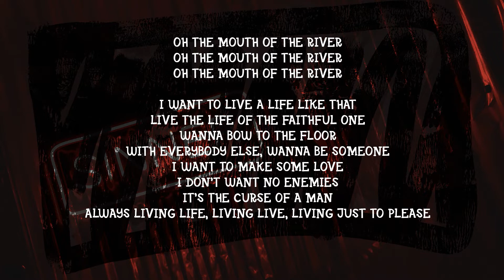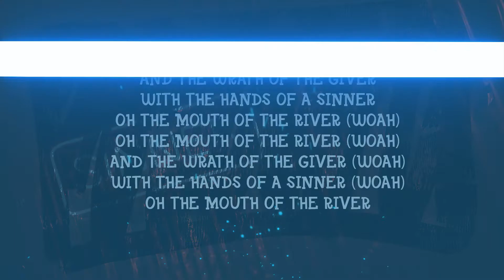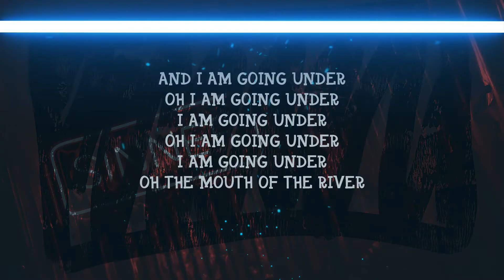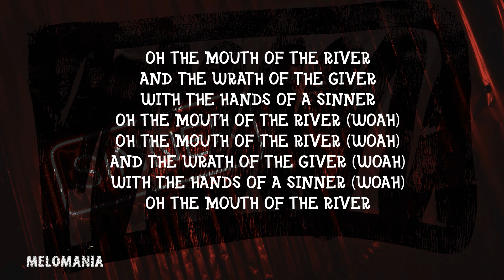[LYRICS] Imagine Dragons - Mouth Of The River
Playlist contains 40 songs:
1) Radioactive
2) Roots
3) Warriors
4) I’m So Sorry
5) On Top Of The World
6) Battle Cry
7) Monster
8) Dream
9) Gold
10) Demons
11) Whatever It Takes
12) Rise Up
13) The Unknown
14) Next To Me
15) Thunder
16) Natural
17) Bad Liar
18) Only
19) Birds
20) Nothing Left To Say
21) Follow You
22) Wrecked
23) Shots
24) Born To Be Yours
25) It's Time
26) Friction
27) Walking The Wire
28) Bleeding Out
29) I Bet My Life
30) Mouth Of The River
31) Cool Out
32) West Coast
33) Not Today
34) Tiptoe
35) Smoke And Mirrors
36) Burn Out
37) Levitate
38) Thief
39) The Fall
40) Believer